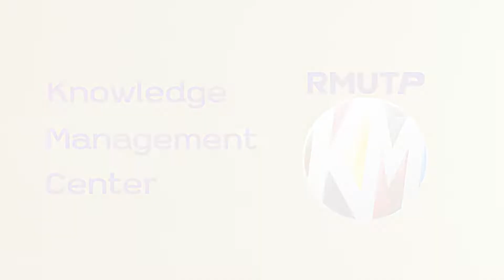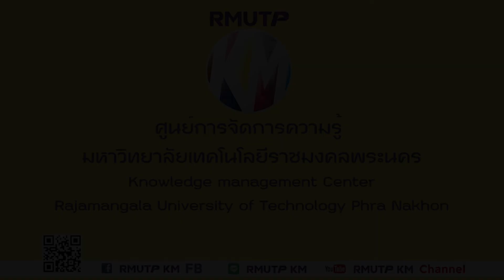Farm รู้ | หัวใจของการเป็นอาจารย์ที่ปรึกษา - อ.พัดยศ เพชรวงษ์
รายการ Farm รู้ : รางวัลบุคคลดีเด่น มทร.พระนคร ประจำปี 2564
EP.3 เรื่อง “หัวใจของการเป็นอาจารย์ที่ปรึกษา”
โดย อาจารย์พัดยศ เพชรวงษ์ จากคณะศิลปศาสตร์
ผู้ได้รับรางวัลอาจารย์ที่ปรึกษาดีเด่น ประจำปี 2564 ของมหาวิทยาลัย

สร้างหัวใจแห่งการแบ่งปัน
ส่งเสริมวัฒนธรรมการแลกเปลี่ยนเรียนรู้
สนับสนุนการจัดการความรู้ภายในมหาวิทยาลัย
สู่การเป็นองค์กรแห่งการเรียนรู้

งานวิชาการและสารสนเทศ
ศูนย์การจัดการความรู้
มทร.พระนคร